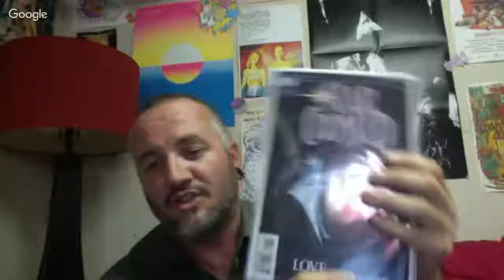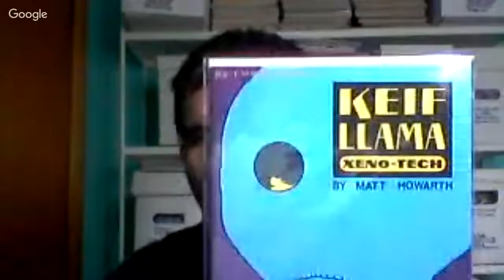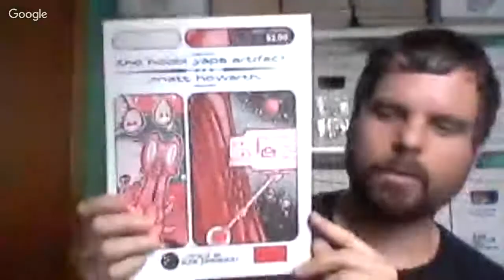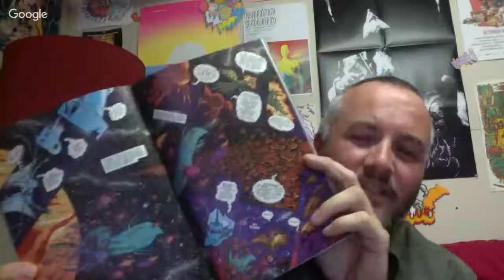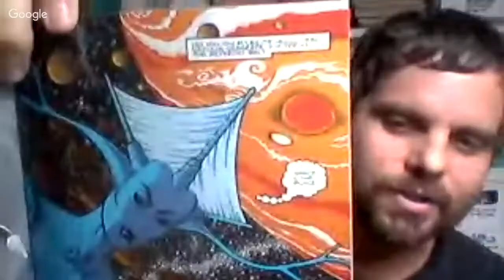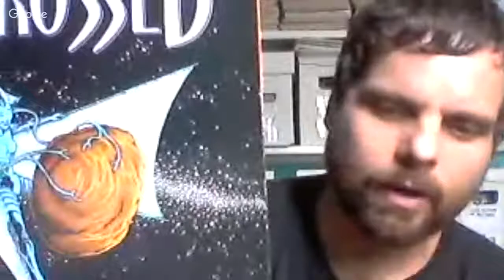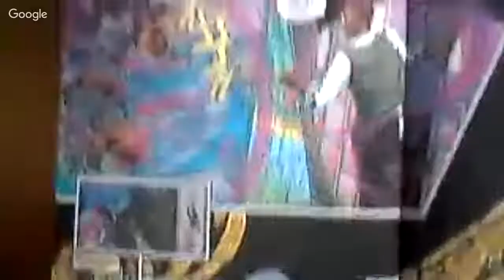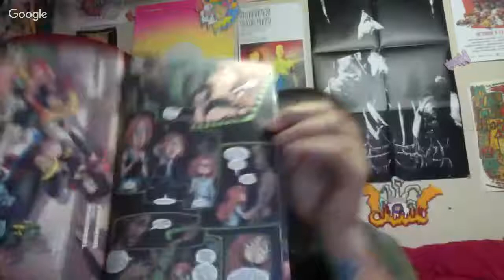Helix chat with Johnny Zero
the first of many chats with the man himself, Johnny Zero.  This is the first of a few videos where we focus on titles that DC put out on their short lived HELIX imprint.  Science Fiction focused, there were many mini and maxi series released it's short life but most notably Transmetropolitan is the title that had a long life outside it's Helix beginnings.  stay tuned for more live hangouts in a couple of weeks!

Titles reviewed I this video:

Star Crossed by Matt Howarth (3 issue mini series, 1997)
BrainBanx by Elaine Lee and Jason Temujin Minor (6 issue mini series, 1997)